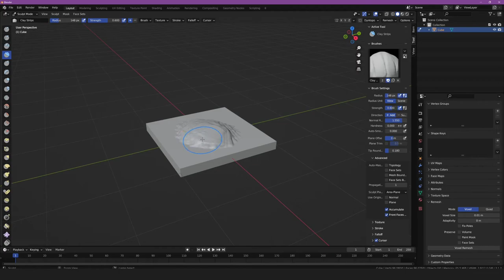Zerstörtes Mesh durch Clay Strip Brush - Blender Tutorial Quick Tip (deutsch / german)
Der Clay Strip Brush kann bei sehr dünnen Objekten zu einer beschädigung des Modells auf der gegenüberliegenden Seite führen.
Um das zu Verhindern, muss "Front Faces only" in den Tool Settings gesetzt werden.